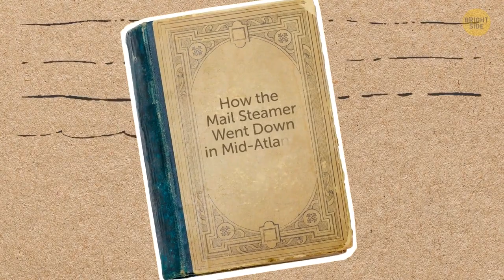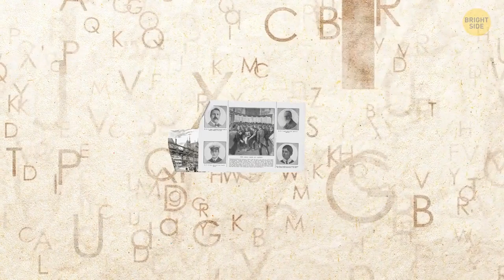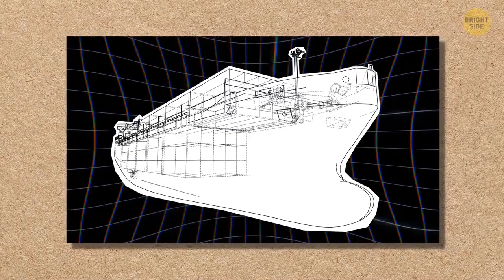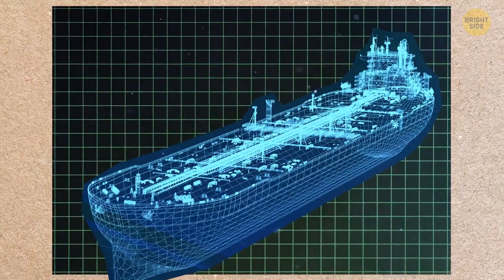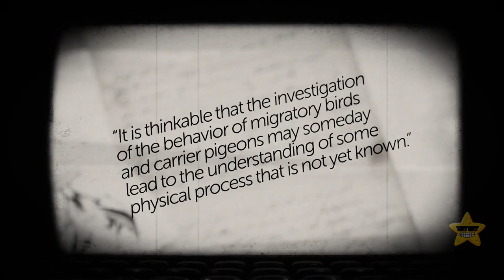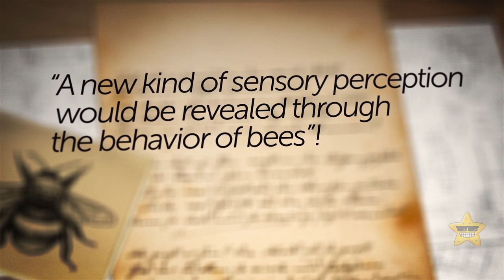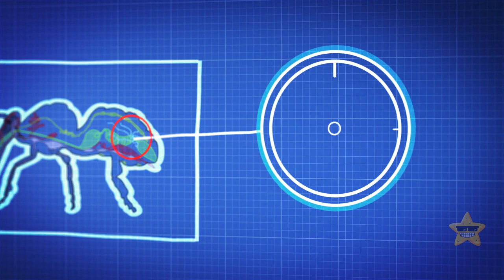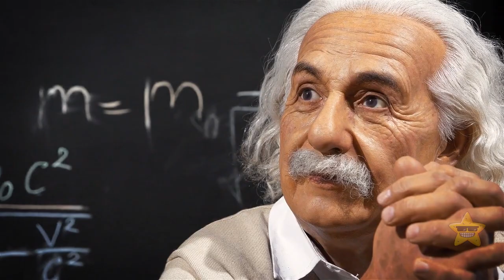A Story Written in 1886 Eerily Predicted the Titanic Disaster || Crazy Predictions About the World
In this video, we'll tell you about a story written in 1886 that eerily predicted the Titanic disaster that happened 26 years later. The story, titled "The Wreck of the Titan: Or, Futility", was written by Morgan Robertson, an American author and sea captain. It tells the tale of a massive ocean liner named the Titan that sinks in the North Atlantic after hitting an iceberg. The similarities between the story and the real event are so astonishing that some people believe it was more than a coincidence. Let's find out more!

TIMESTAMPS:
0:05 Prediction of Titanic's tragedy
08:29 Einstein's big prediction
17:29 Predictions about Earth's future